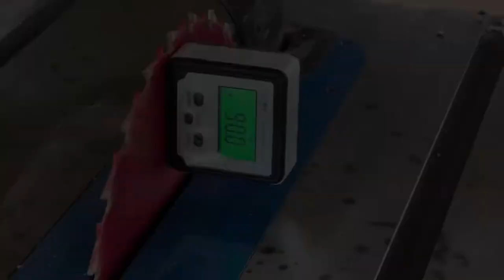Pet Urn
Unfortunately this was a harder build as my dog Polar passed away from old age right before Christmas. This is where he will rest with his brother.